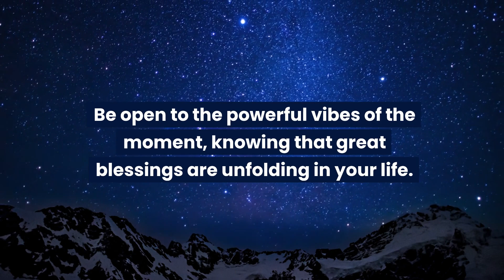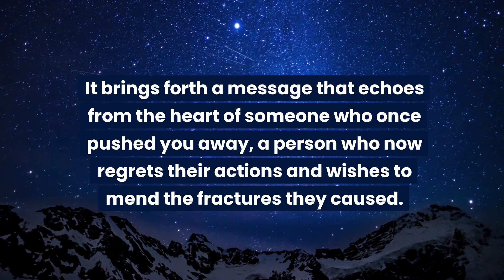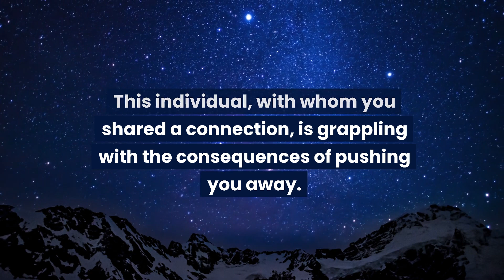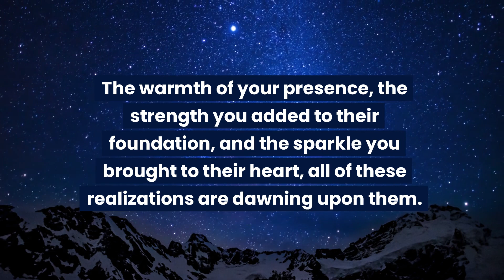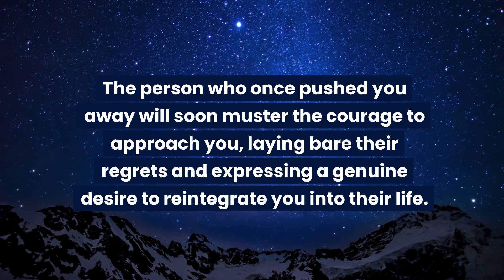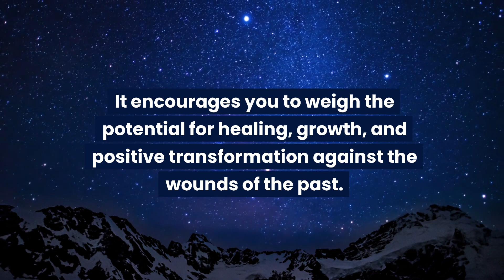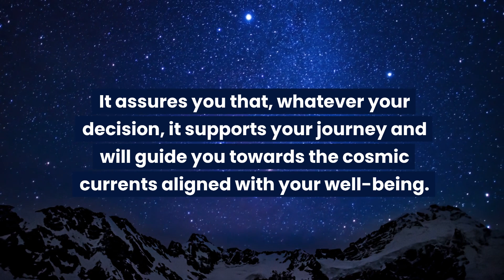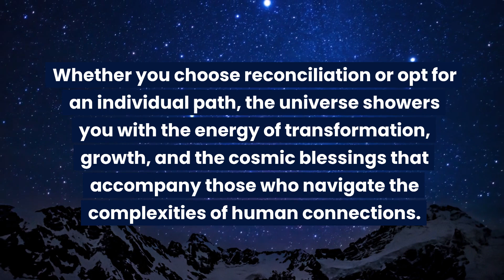Someone regrets for not locking you in... Universe message